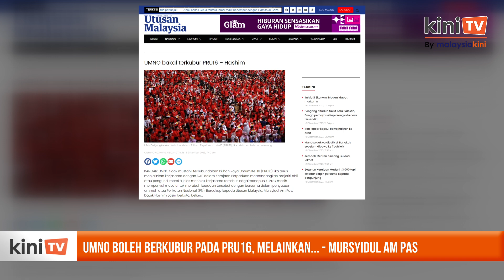Umno boleh berkubur pada PRU16, melainkan... - Mursyidul Am PAS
PAS menjangkakan hayat Umno boleh berakhir dalam PRU ke-16 yang akan dilangsungkan nanti.

Mursyidul Am PAS Hashim Jasin meramalkan Umno akan terkubur kerana dakwanya ahli dan penyokong parti itu menolak kerjasama dengan DAP.

Bagaimanapun Hashim berkata Umno masih berpeluang diselamatkan jika parti itu kembali bekerjasama dengan PAS dan PN atas dasar perpaduan ummah.